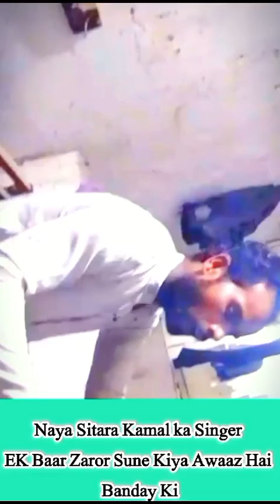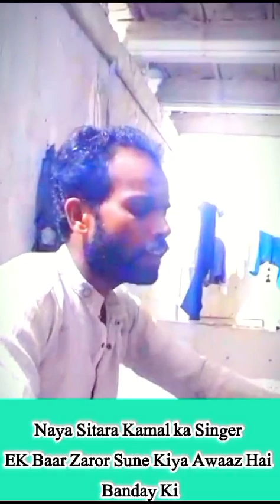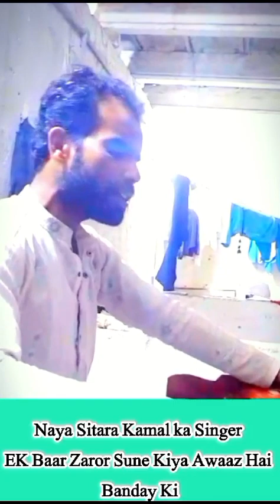laalnade tha sayrra gawa 😘😘😘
is bhai ko sports kro bhai kia awza ha ha😘😘😘